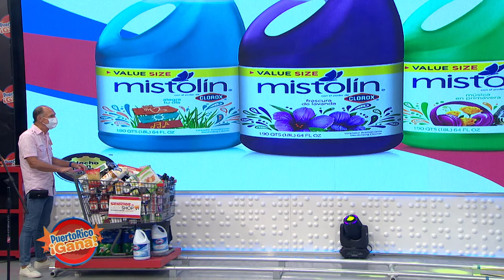3 0 PR GANA 09 16 21